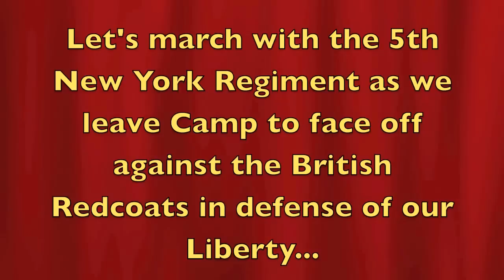Patriot's POV fighting in the Revolutionary War OSV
Join Private Scott MacScott and the 5th New York Regiment as they face off against the British Redcoats in defense of our Liberty.
Reenactment at Old Sturbridge, MA

This comprehensive video covers the first day at the 2014 Old Sturbridge Village, Rebels & Redcoats reenactment. Follow the march from camp as we join the other Regiments then enter the open battlefield to start a fierce battle full of musket shots and cannons.
This is the most accurate video of what it is to be a re-enactor and what it would have been to be a citizen soldier in the Revolutionary American War.
If you are interested in experiencing first hand the life and culture of our Founding Fathers and Countrymen then join our living history Tour - The Founding of America.

Copyright Scott MacScott CTM

Clickable TIMELINE
Minute 7:40 Regiment enters battlefield
Minute 10:00 Front line first "prime and load" order
Minute 10:45 First "make ready" shout and shot
Minute 12:15 Slow motion shot
Minute 13:50 Slow motion shot
Minute 17:15 Cannon shot
Many 5th NY Regiment shots until minute 31:00
Minute 23:48 First defeated soldiers
Minute 27:20 Retreat starts
Minute 27:33 Slow motion shot
Minute 31:04 First and only 5th New York R. soldier down
Minute 32:03 Cease-fire order. Fife and drum start playing and retreat
Minute 35:00 March back to camp.
Minute 39:30 5th NY soldiers are dismissed.